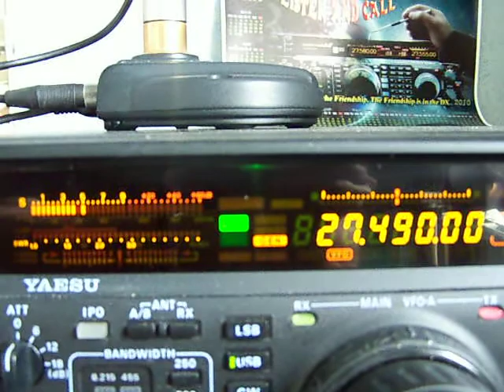68/104GT011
104GT011 Roy & 104GT102 Sylv ..in holliday Northern Irlande
...Roy in qso static mobil...city Larne